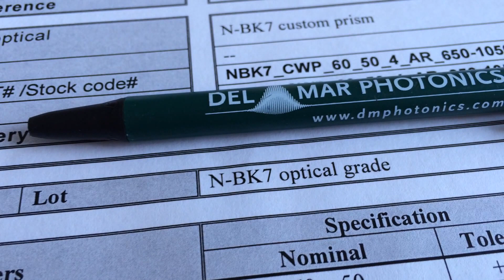N-BK7 custom prisms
Prisms in stock:
Right angle prism, UV FS,  5x5x5 mm

Dove prism, UV FS, 20x20x82 mm
General Specifications
Material UV Grade Fused Silica
Surface Quality of Polished Surfaces 40-20 Scratch-Dig
Surface Flatness ?/5 at 632.8 nm
Optically Polished Surfaces S1, S2, and S3
Fine Ground Surfaces All Surfaces Except S1, S2, and S3
Dimensional Tolerance ±0.15 mm
Angular Tolerance ±3 arcmin or better

Dispersion Prism, 20x20x20x12 mm
Dispersion Prism
Material: high dispersion glass SF6
Refractive index 1.8 at 633 nm
Size: 20x20x20x12 mm
unmounted